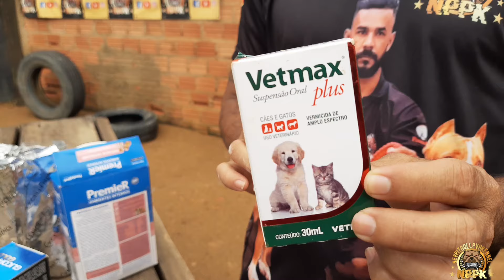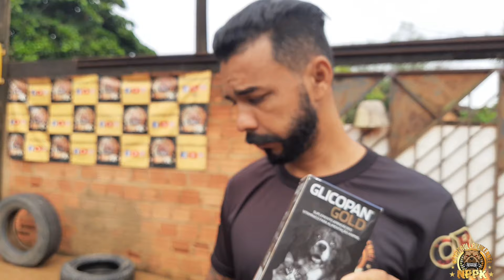🔥COMO ALIMENTAR UM FILHOTE DE 2 MESES COM SUPLEMENTAÇÃO 🔥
- E AI GALERA, MAIS UM VÍDEO NA ÁREA. O VÍDEO DE HOJE É TUDO SOBRE A ALIMENTAÇÃO DOS DOGS AQUI NO CANIL.TMJ!